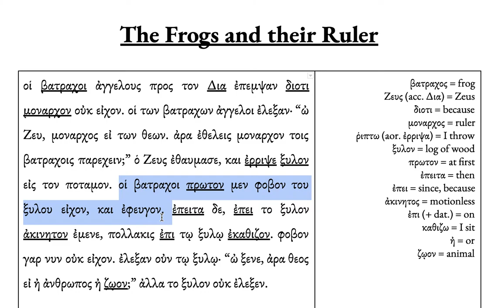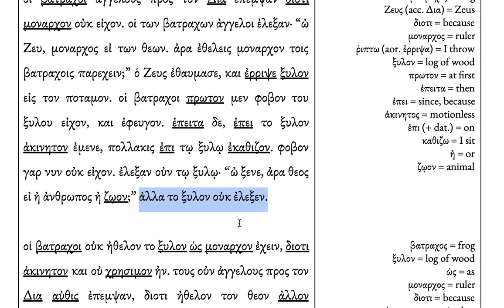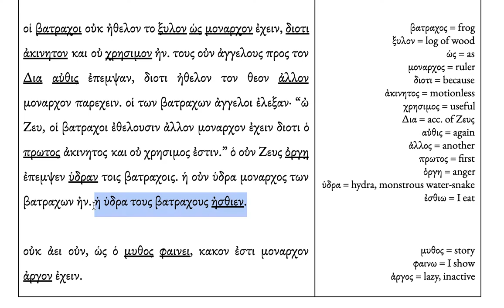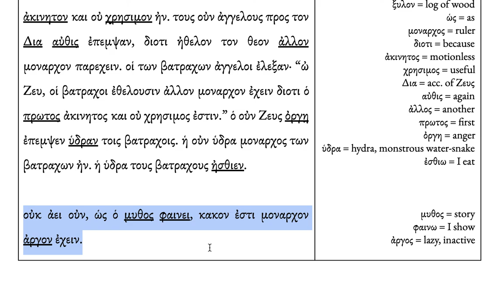HS Classical Greek: The Frogs and their Ruler